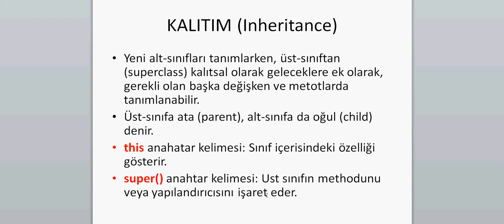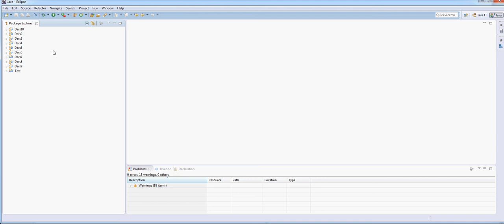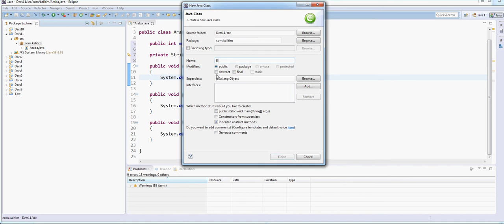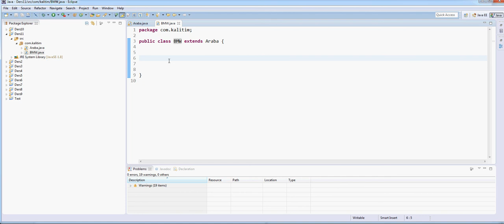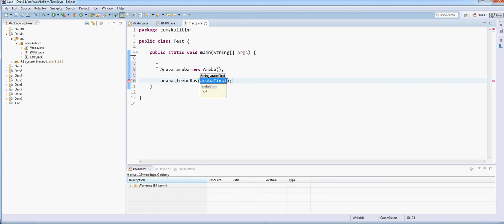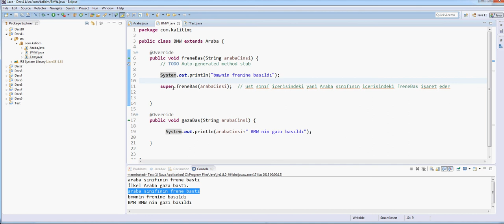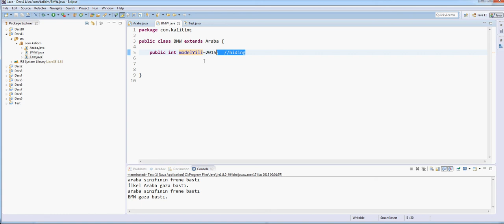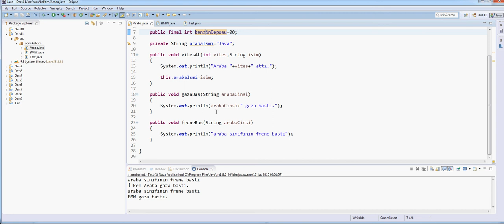Java SE Ders 12 Kalıtım (Inheritance)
Java ve Android programlamada kalıtım mimarisinin anlatımı ve örnek kod yazımı dersi